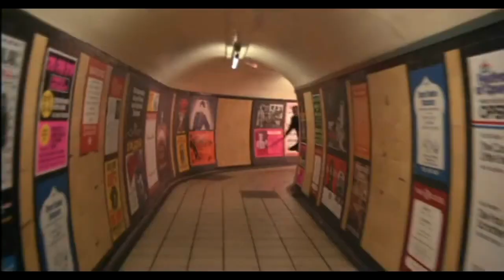Creedence - Clearwater Revival Bad Moon Rising (OST - An American Werewolf in London)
Сценарий фильма Джон Лэндис написал в 1969г когда ему было всего 18 лет.Американский оборотень в Лондоне очень понравился Майклу Джексону  поэтому он пригласил Лэндиса для съёмок клипа на песню Триллер  результатом чего явился 14-мину-й видеоролик по сей день считающийся одним из лучших клипов за всю историю. Фильм получил оскар в 1982 как лучший фильм На мой взгляд щас такого кино уже не делают тут присутствует все жанры: комедия, эротика, трилер, драмма и УЖАС!!!